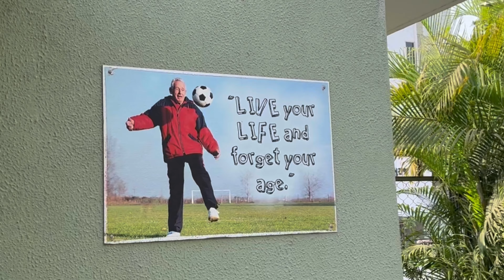Time in India with Parents | cute baby 👶 came to play with mum | happy time with family